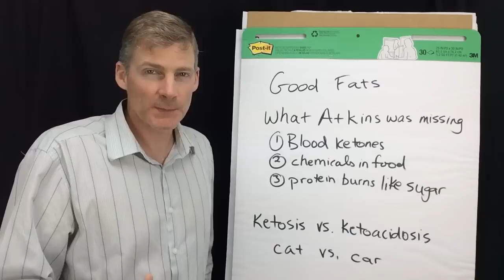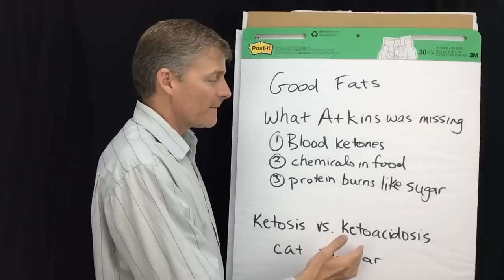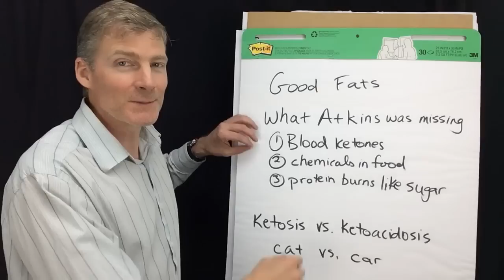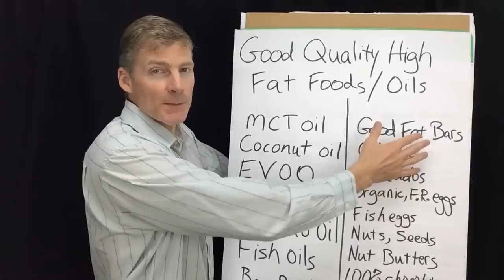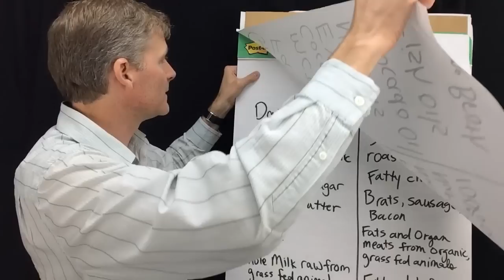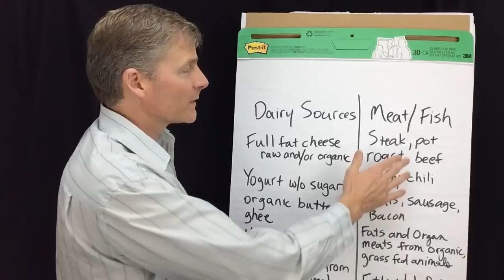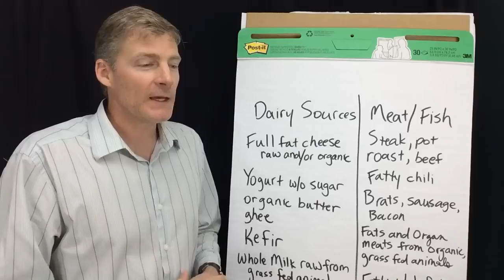Healthy Fats for You to Consume.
I start off with a few facts missing from our shared knowledge, then I give four lists of healthy fats.

1. If you are in the Ann Arbor, Michigan area

2. Not local to the area but would like to travel

3. Not local and not looking to travel

4. Not looking to become a patient but interested in learning